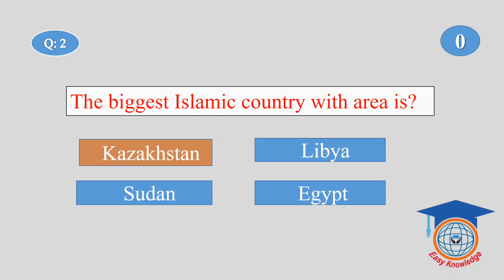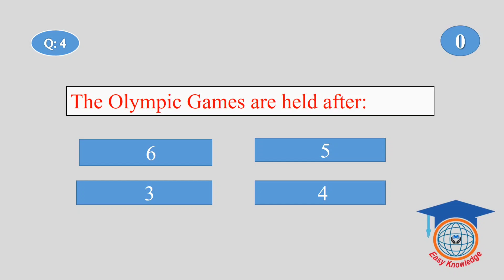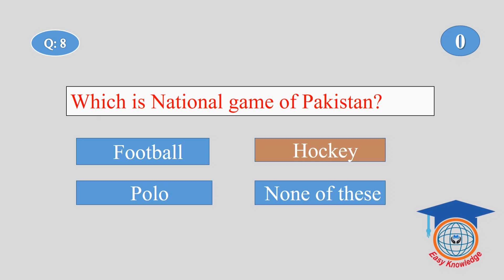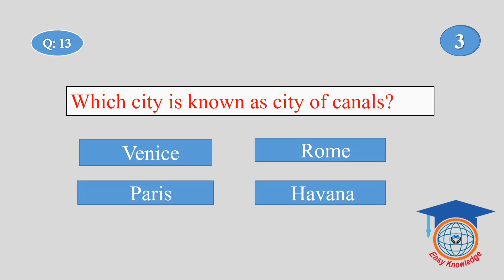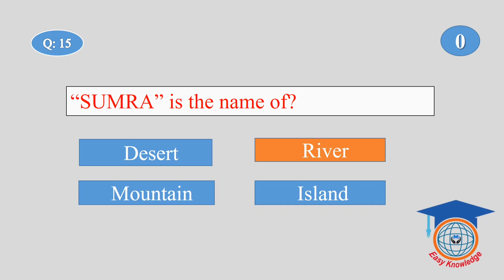Most Popular General Knowledge MCQs